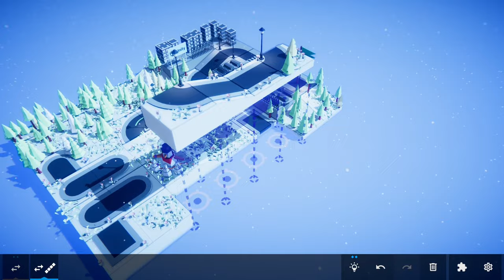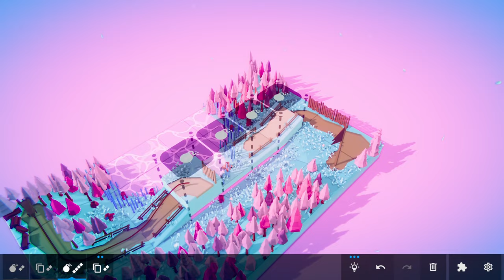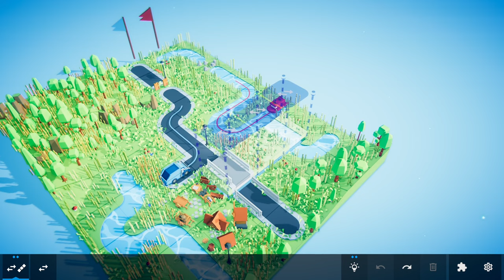Please Fix the Road Episode 1